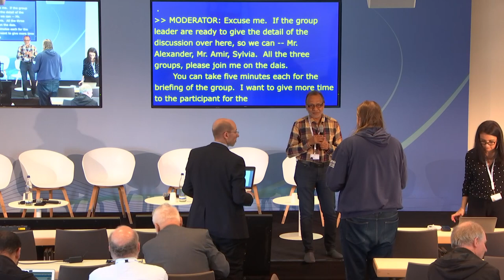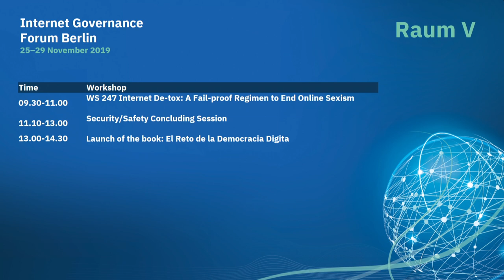IGF 2019 - Day 4 - Raum V - Security Safety Conluding Session